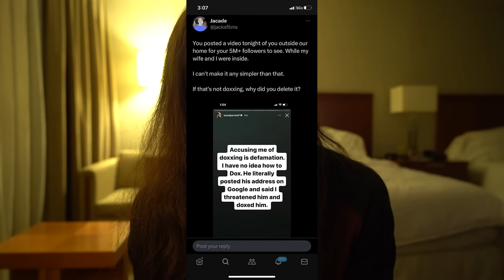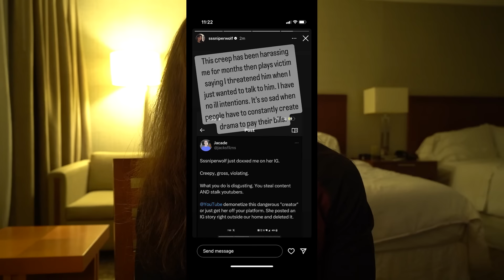SSSniperWolf Situation is Crazy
This is the greatest internet beef of All Time